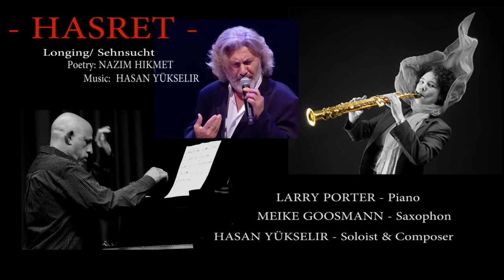HASRET - Poetry: Nazım Hikmet Ran - Music: Hasan Yükselir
HASRET - Longing / Sehnsucht

copyright: Hasan Yükselir 2015